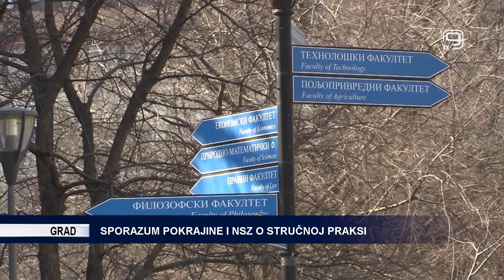TV KANAL 9, NOVI SAD: SPORAZUM POKRAJINE I NSZ O STRUČNOJ PRAKSI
Sporazum sa Pokrajinskom službom za zapošljavanje, vezan za realizaciju programa stručne prakse studenata u Vojvodini, potpisan je danas u zgradi Pokrajinske vlade.